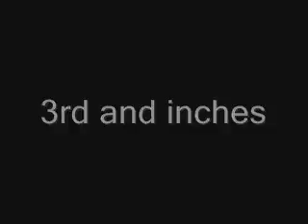jags vs chargers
league XML jags highlights